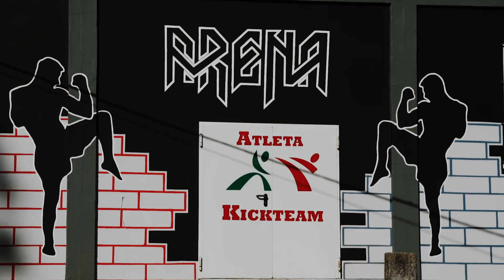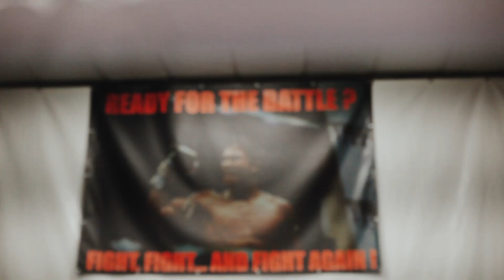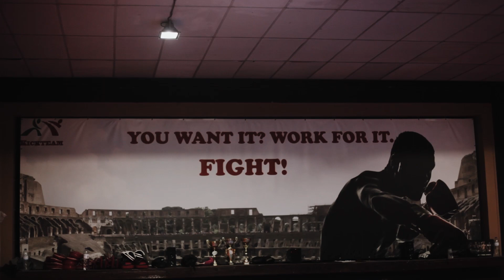Kickteam Vídeo Promo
Vídeo demonstrativo da Academia 'Kickteam', localizada na Batalha, distrito de Leiria, especializada no desporto de full contact, o Kickboxing e das diferentes vertentes para as quais está vocacionada. Abrange a formação das camadas infantis e juvenis, treino e manutenção para todas as idades e a vertente de competição.